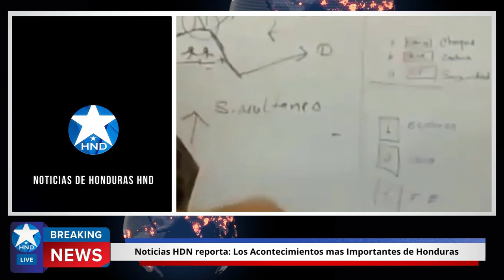Noticias Honduras 19 de agosto 2023, Ultimas Noticias Honduras 19 de agosto 2023, HONDURAS HOY